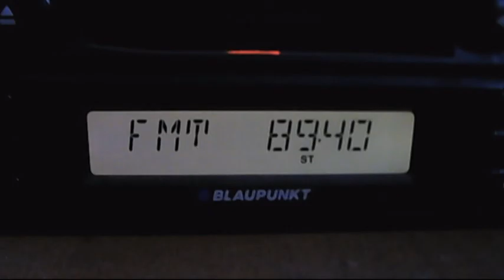fm dx european sporadic-e 21:09